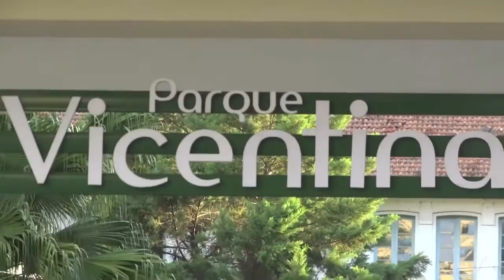COMPANHIA IRMANDADE DE SANTOS REIS DO NOVO HORIZONTE